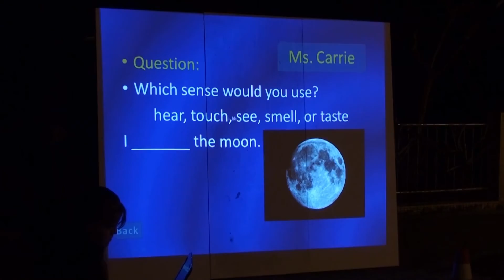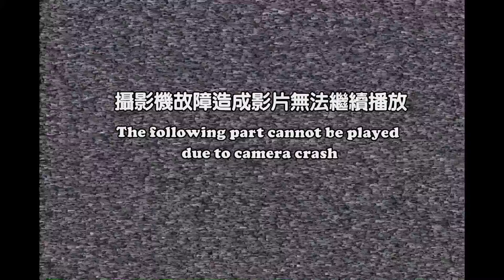Kuolai English Wilderness: Week5 99-2